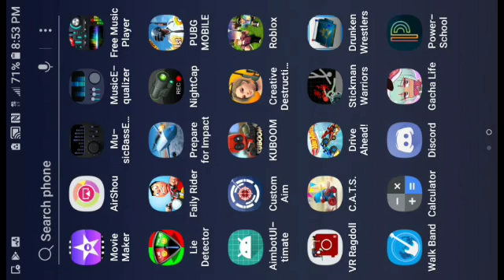Fortnite wants to be